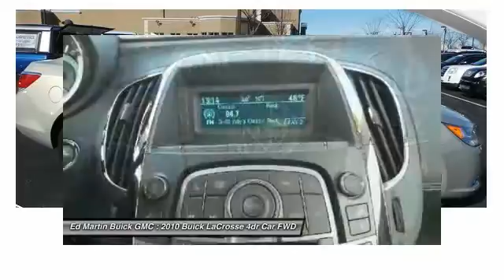2010 Buick LaCrosse 5P4895A1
2010 BUICK LACROSSE Carmel, IN
Stock# 5P4895A1

Ed Martin Buick GMC
9896 North Michigan Rd

Ed Martin... The Only Name You Need To Know! Confused about which vehicle to buy? Well look no further than this terrific 2010 Buick LaCrosse. New Car Test Drive said,  ...among buyers who insist on original design, attention to detail, world-class chassis and drivetrain components, and advanced driving dynamics... the current Buick LaCrosse is an attractive, advanced sedan with all those qualities. Based on what we see, those who take the time to shop Buick LaCrosse will be quite pleasantly surprised...  This LaCrosse is nicely equipped with features such as 3.6L V6 SIDI DOHC VVT. This outstanding Buick is one of the most sought after used vehicles on the market because it NEVER lets owners down. Consumer Guide Large Car Best Buy. Ed Martin... The Only Name You Need To Know!